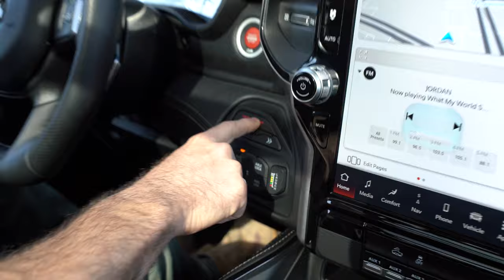The Apocalypse 850HP Mega Rexx